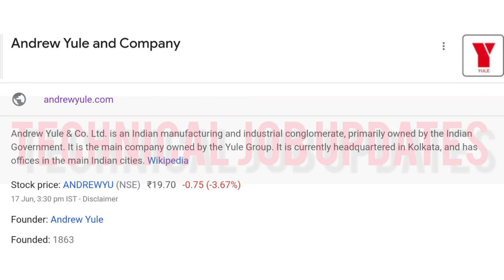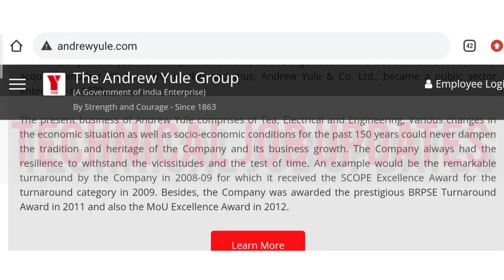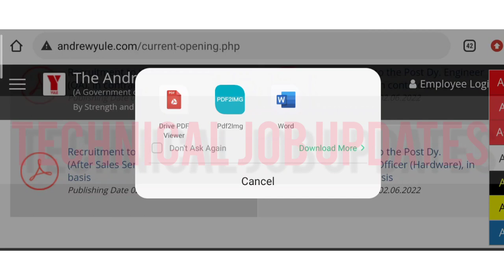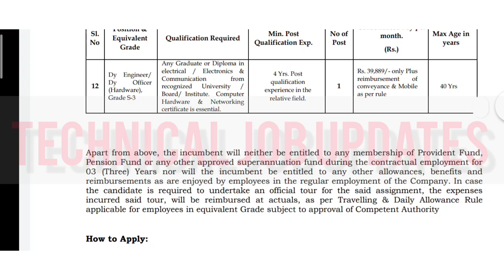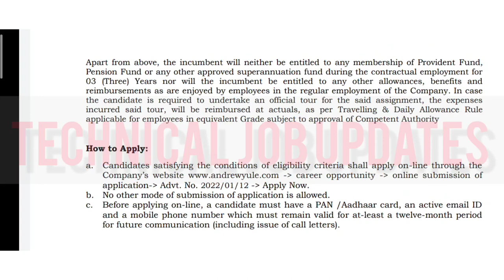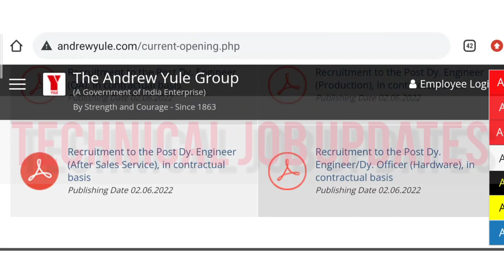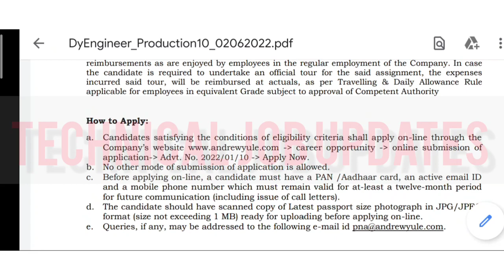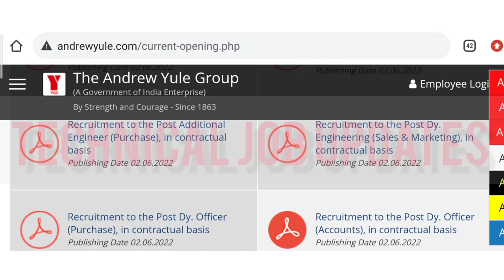Mechanical/Electrical/Electronics Engineering Job Vacancy In West Bengal || Andrew Yule Company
Mechanical/Electrical/Electronics Engineering Job Vacancy In West Bengal || Andrew Yule Company Recruitment

About This Video- Andrew yule & comapny limited Recruitment. Andrew yule company recruit mechanical engineering, electrical Engineering & electronics engineering in kolkata west bengal for various position.

So those friends are looking for job in kolkata west bengal mechanical engineering, electrical engineering & electronics engineering department please apply soon.

Topic Covered-
1) Mechanical engineering  job in kolkata
2) Electrical engineering job vacancy in west bengal
3) Mechanical Engineering Job Vacancy in west bengal
4) Diploma electrical engineering job vacancy
5) Electronics engineering job in kolkata
6) electronics engineering job vacancy 2022
7) Andrew yule and company limited
8) Andrew yule recruitment